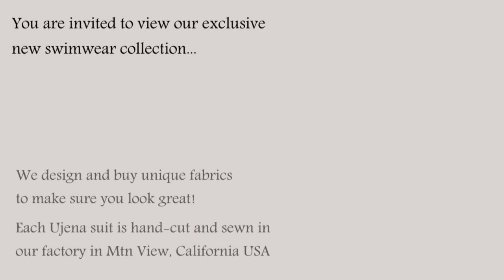UjENA Sheer High Cut 1-PC C112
UjENA Sheer High Cut 1-PC

This will be the best fitting 1-PC you have ever worn...along with the sexiest one! Ultra high-cut makes your legs look longer, hips look slimmer.  Slightly sheer when dry, fully
sheer when wet!

Handmade in the UjENA California factory.